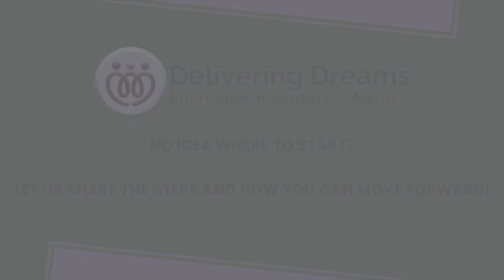Insights from Our Surrogate Coordinator & Former Surrogate Mother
Embark on an enlightening journey with Delivering Dreams International Surrogacy Agency as our founder, Susan Kersch-Kibler sits down with Anna, our dedicated surrogate coordinator who also happens to be an ex-surrogate herself. In this exclusive interview, Anna opens up about her personal experiences, offering invaluable insights, practical advice, and heartfelt stories for prospective parents considering surrogacy.

From the initial decision-making process to navigating the complexities of surrogacy arrangements, Anna shares her wealth of knowledge, providing a comprehensive overview of what to expect throughout the surrogacy journey. Whether you're exploring surrogacy as an option to start or expand your family, or seeking guidance as a potential surrogate mother, this interview is a must-watch.

Join us as we delve into the profound and deeply rewarding world of surrogacy, uncovering the joys, challenges, and transformative impact it brings to individuals and families around the globe. Don't miss this opportunity to gain firsthand insights and empower yourself with the information needed to make informed decisions on your path to parenthood or surrogacy.

Your dreams of parenthood and fulfilling surrogacy journeys begin here. 🌈🤝

Don't wait any longer to start your surrogacy journey with Delivering Dreams Surrogacy Agency. Together, we can help you build the family you've always dreamed of! 🌈👨‍👩‍👧‍👦💕